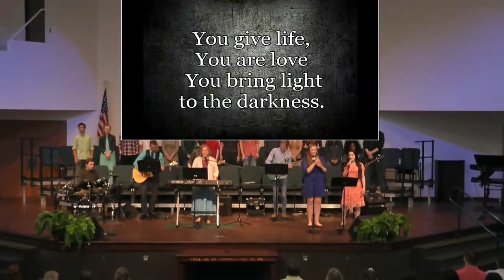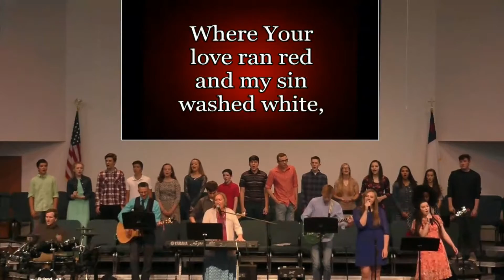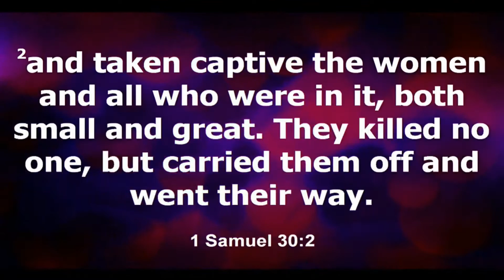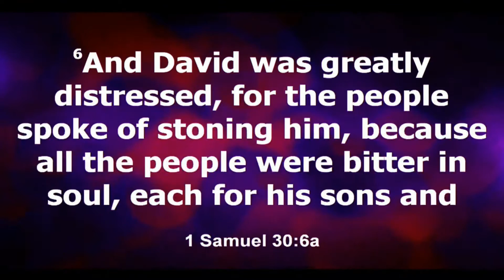May 20, 2018--1 Samuel 29-31 (THE KING AND THE KINGDOM)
1 Samuel 29-31

In this final sermon in the 1 Samuel series, we discover several keys for taking the path of David that leads to life.  First, learn how to strengthen yourself in the Lord.  Second, use God-ordained methods for making decisions.  Third, be quick to bless others.  Fourth, live so that you leave a great legacy.